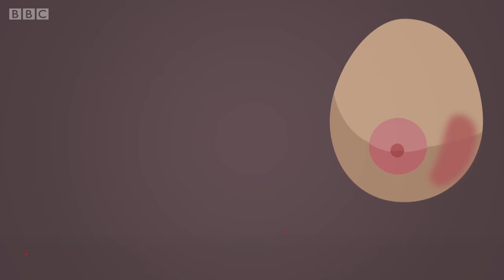மார்பகப் புற்றுநோயின் 12 அறிகுறிகள்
உலகில், பல பெண்கள் மார்பக புற்றுநோயால் பாதிக்கப்படுகின்றார்கள். பெண்கள் தங்களின் உடலில் ஏற்படக்கூடிய மாற்றங்களை கவனிக்கும்படியும், சுயபரிசோதனைகளை சரியான கால இடைவேளையில் செய்யும்படியும் மருத்துவர்கள் அறிவுறுத்தி வருகின்றனர். இத்தகைய மார்பக புற்றுநோயை கண்டறிவதற்கான 12 அறிகுறிகளை விளக்குகிறது இந்த காணொளி.